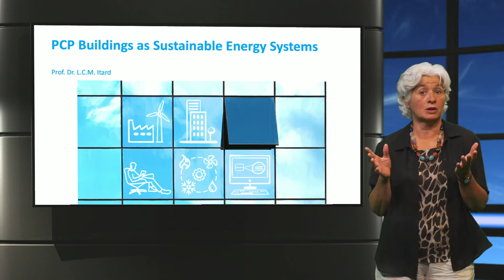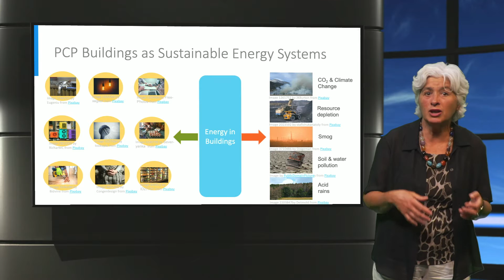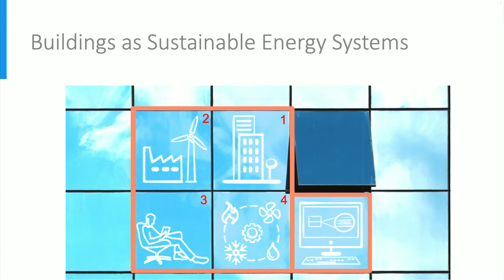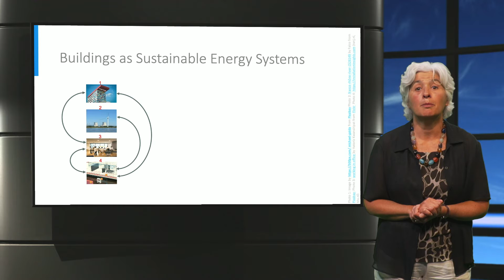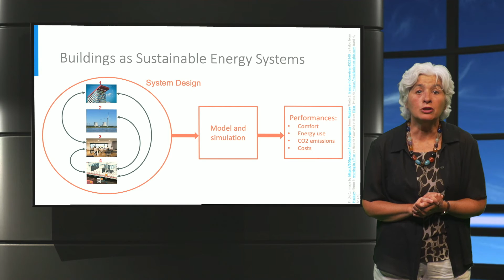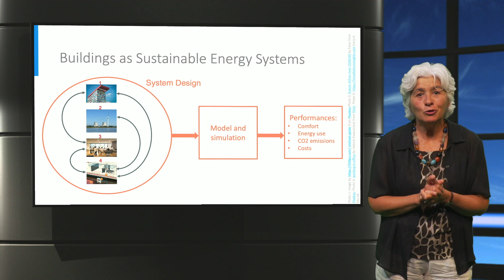ECObuild_1x_2020_Week_1_0_Buildings_as_sustainable_energy_systems-video